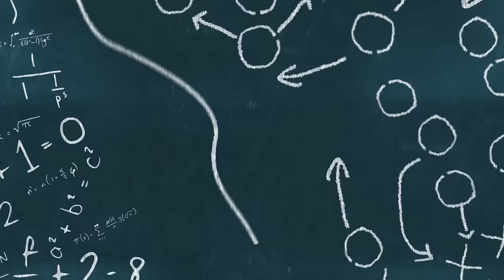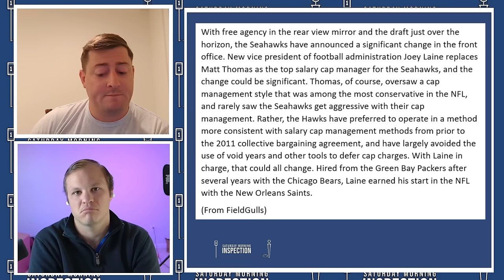John Schneider Quietly Made A GENIUS Move For The Seahawks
The Seattle Seahawks have made a number bit time changes this offseason. But an under the radar move the Seahawks made might have the biggest impact. This is another great move by the Seahawks front office as they look to modernize. Fans of the Seattle Seahawks should be really excited by this news.